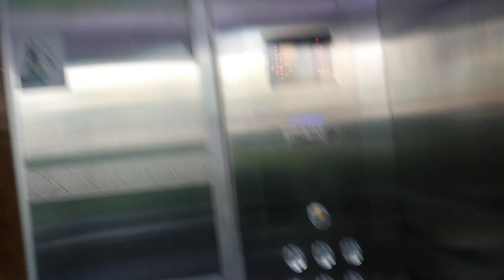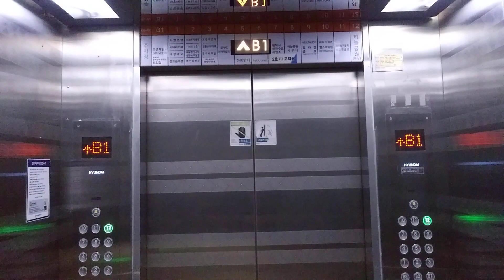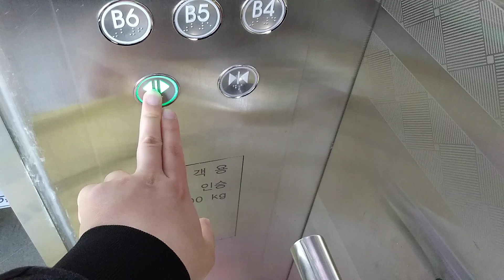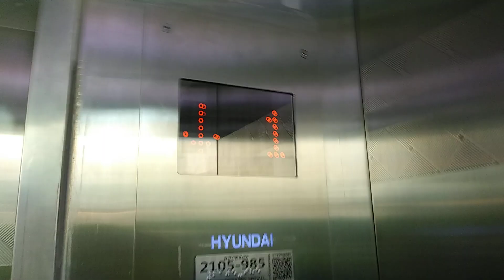경기도 평택시 경기대로 271 비전동 패밀리타운 전망용 2호기 현대 엘리베이터 탑사기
부분 교체전은 동양 엘리베이터 였을나 정밀에서 차기안전검사 받아 2022년에 부분 교체 했습니다.